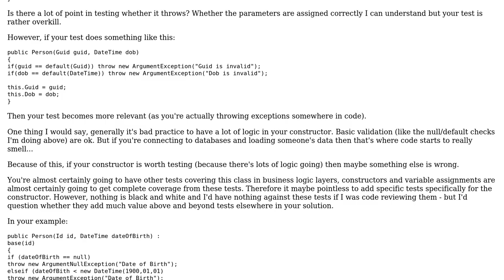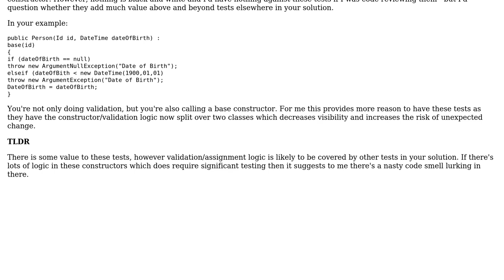Software Engineering: Unit Test to test the creation of a Domain Object (2 Solutions!!)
Software Engineering: Unit Test to test the creation of a Domain Object

With thanks & praise to God, and with thanks to the many people who have made this project possible! | Content (except music & images) licensed under CC BY-SA | Music | Images & others | With thanks to user w0051977 user Robert Harvey user Mark Rogers user Liath user Doc Brown user CodesInChaos and the Stack Exchange Network Trademarks are property of their respective owners. You are responsible for your own actions.